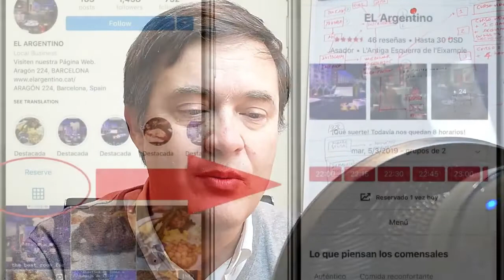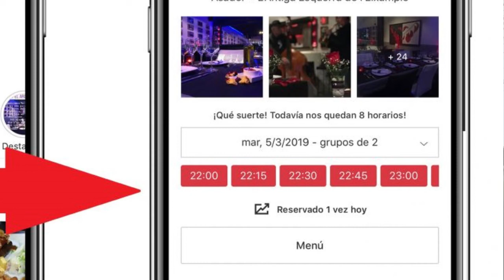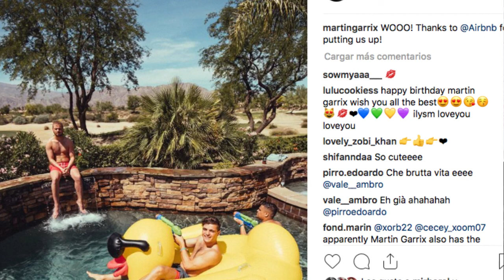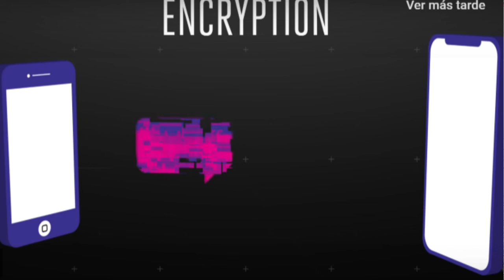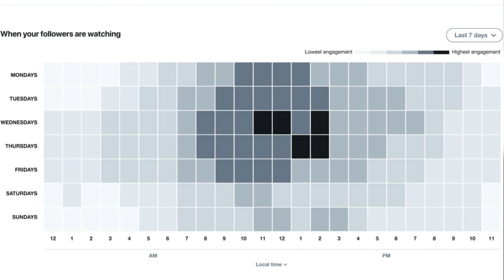🔺Novedades y tendencias en marketing 2019